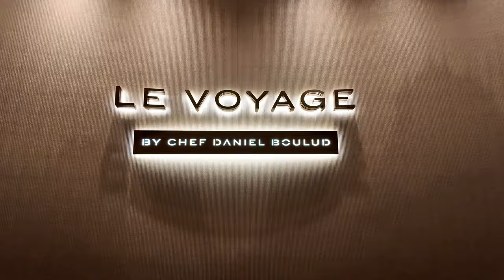How to get the MOST Value out of your cruise experience in 2024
A few of our AMAZON favorites:

USB C Portable Travel Power Strip (non-surge)
Laundry Collapsible Mesh Pop-Up Hamper
Earth Pak Waterproof Dry Bag
Magnetic Hooks, 27 lb+ Heavy Duty
YETI Rambler 26 oz Bottle
BLUE LIZARD Sensitive Mineral Sunscreen
Cruise Luggage Tags for Royal Caribbean & Celebrity Cruise

Avoid these 6 things on the First Day of your Cruise

How to Cruise on a BUDGET (2024)

Are YOU tipping TWICE on your cruise?

7 SNEAKY things the cruise lines DON'T TELL YOU!

9 Cruise Cabins YOU MUST AVOID!

5 OUTDATED cruise MYTHS that aren’t true!

However, there is no extra cost to you.

These purchases help the channel and allow us to grow it.

Please consult a travel agent or the cruise line before making any decisions regarding your cruise vacation.

00:00 Introduction
00:27 Dining and Cabin Experience
02:54 Traveling to the Ports
05:33 Get Outside Your Comfort Level
07:07 Understand Your Perks
08:36 Don't over plan

don't overplan for your cruise